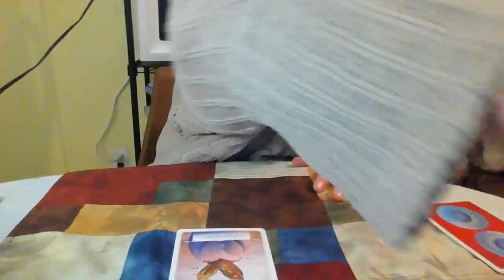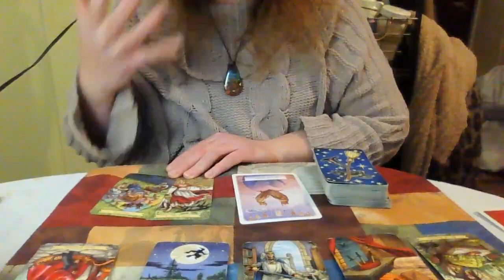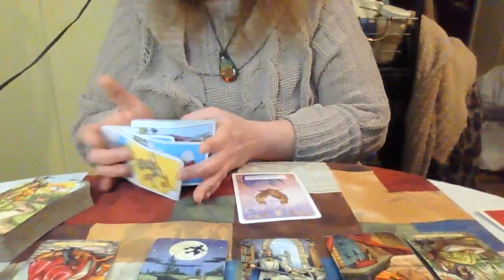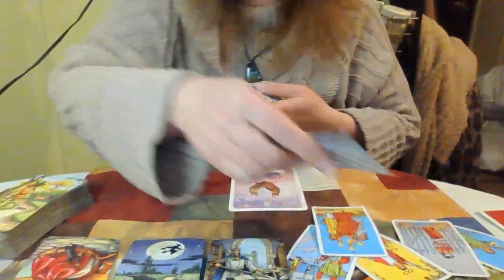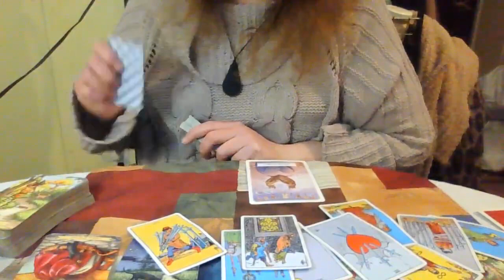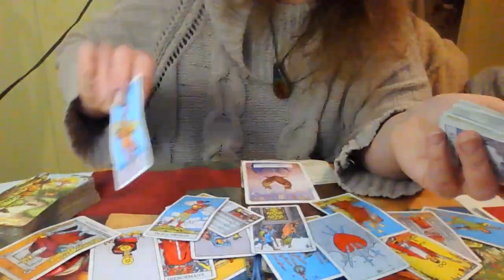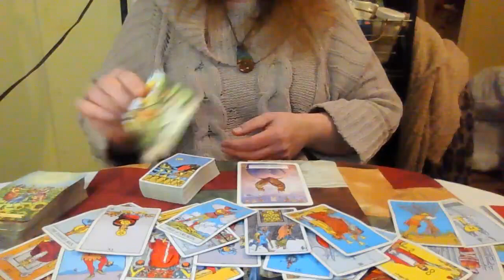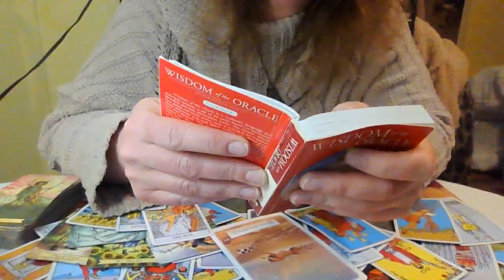Gemini February 2023